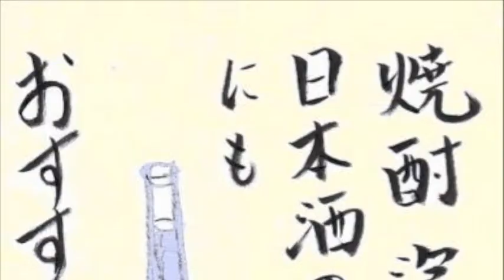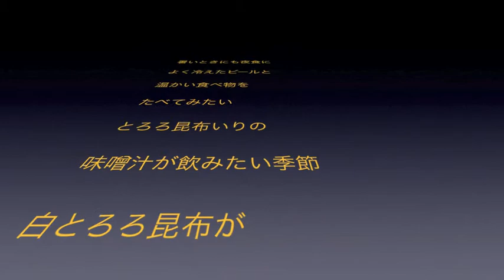卵豆腐青実山椒仕上げ 7.10 よろ昆布動画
青実山椒